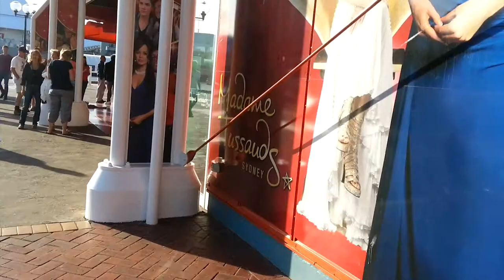호주를 여행하자! 6편 밀랍인형전시 마담투소! / Korean Travel Austraila -6- Madame Tussauds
로젠젠이 호주를 다니며 여행한이야기.